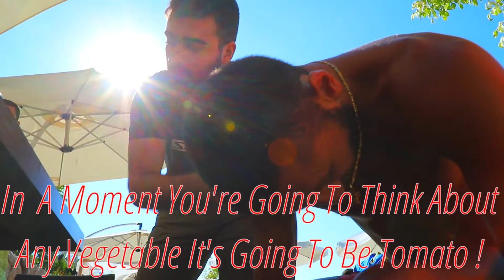Can I Hypnotize Him?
produce a state of hypnosis in someone , Is a Hard Task ... However When Achieving it You Become One Soul With The Person Who You're Hypnotizing .

Hypnosis is usually done with the help of an hypnotist using verbal repetition and mental images. When you're under hypnosis, you usually feel calm and relaxed, and are more open to suggestions. Hypnosis can be used to help you gain control over undesired behaviors as it can be used for entertainment .